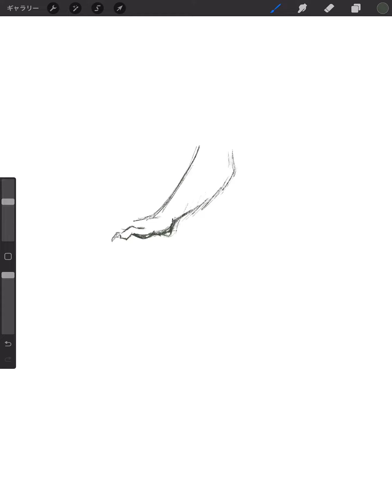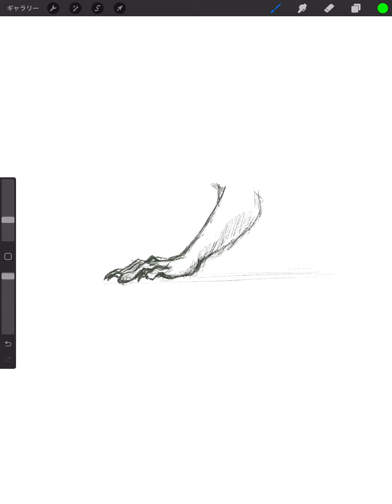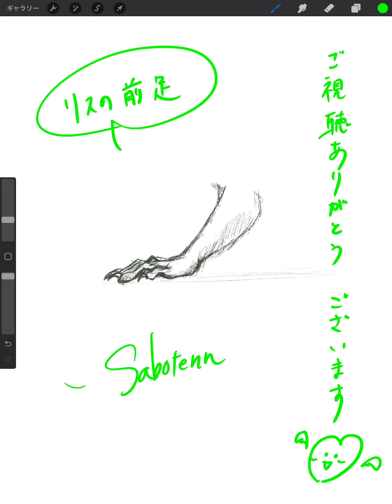🎨絵を描く練習✍️【328】リス🐿の手✋ 📚参考本：動物デッサンテクニック／岡本泰子 画・ 著